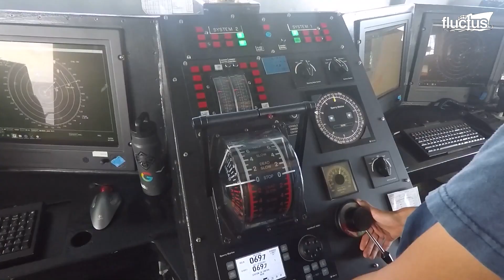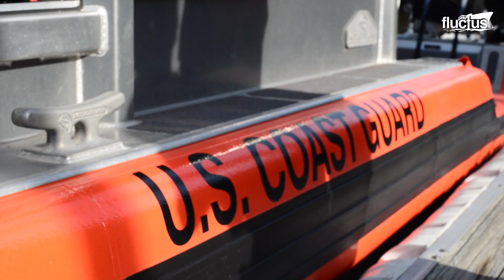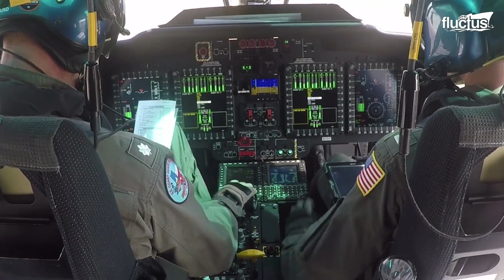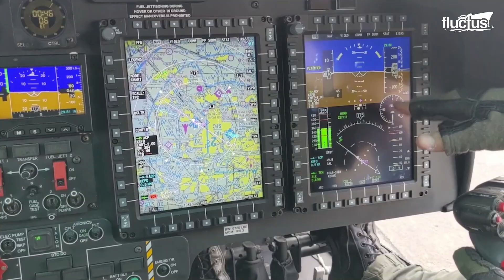Inside the US Largest Icebreaker and USCG Ships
Welcome to Fluctus for a documentary about the US Coast Guard ship and asset.